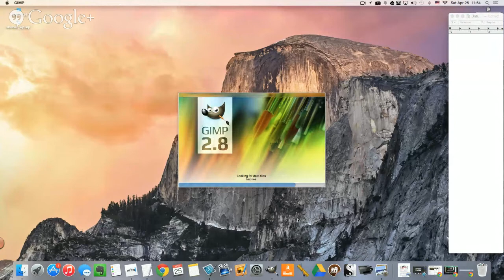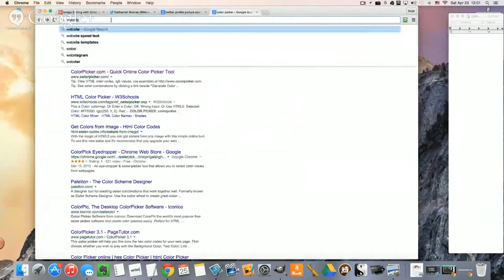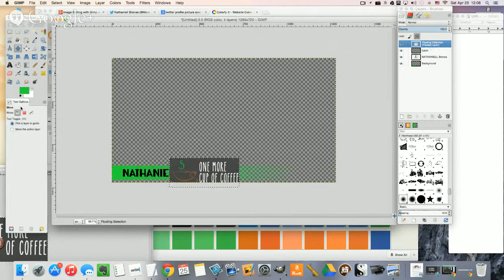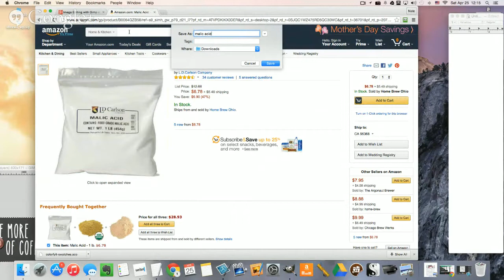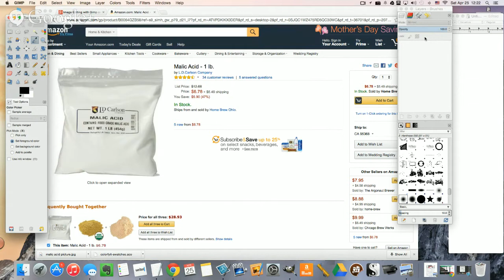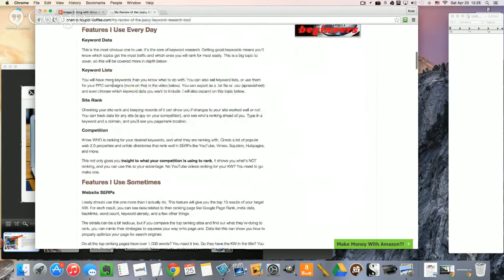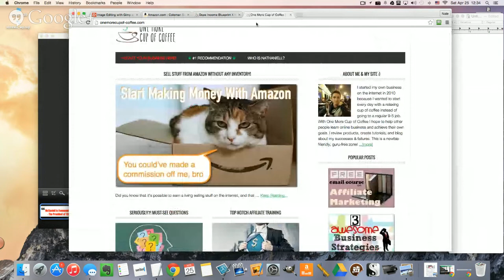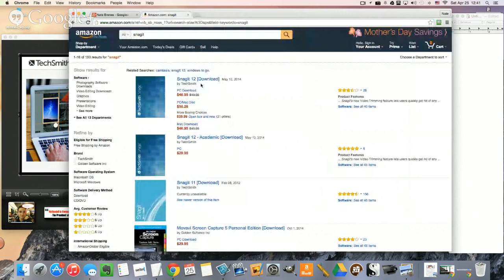Image Editing with Gimp and Snagit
Continuing from last weeks webinar about learning basic Gimp image editing skills, I wanted to add on with some more tips and tricks I used to create images for my website. I'll show you how to do more stuff with Gimp, plus, introduce you to Snagit, the easiest image editing tool you'll ever use!